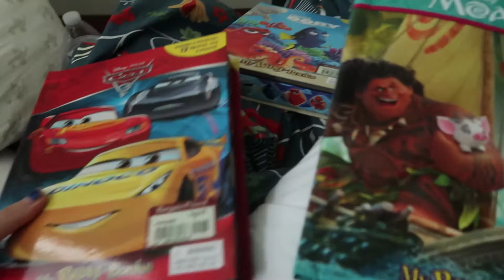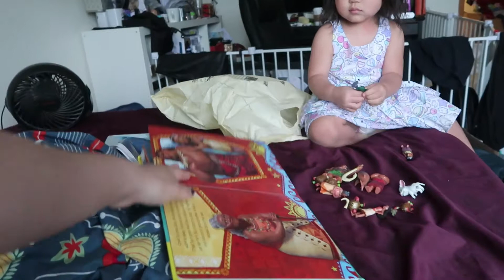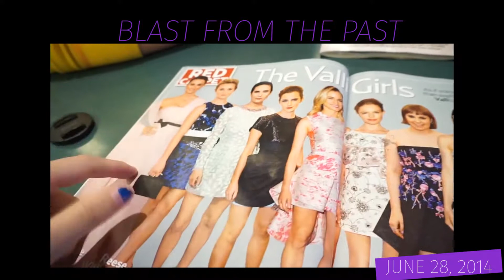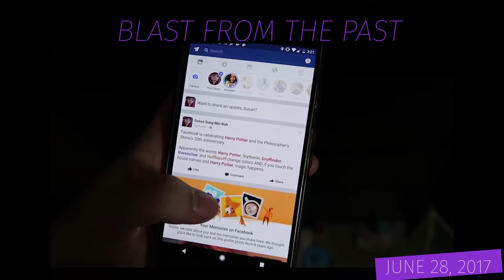06282018: Stop biting, Moana! | Vlog #1651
❐ VIDEO TIMELINE ❐
♦ 35+1 weeks pregnant symptoms
♦ Twilight fell down from the bathroom wall board...
♦ Grayish green poop? Weird...
♦ My mom bought new books including toys for Twilight
♦ Brush, brush, brush your teeth